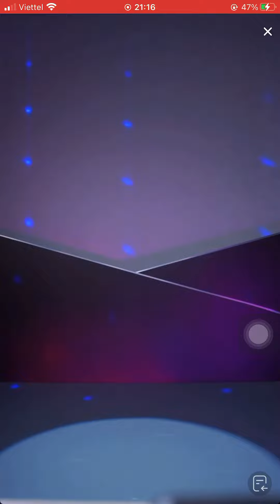Mr AZhe ~ 半点心 (Live ver.)